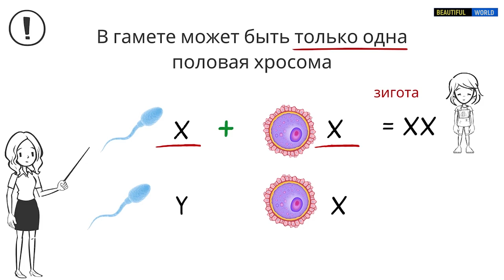Почему одинаковые половые хромосомы позволяют женщинам на жить дольше мужчин.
Предположения о том, что две одинаковые половые хромосомы у женщин способствуют большей продолжительности жизни, так как их обладательница получает резервную копию хранящихся на этой хромосоме генов, высказывались и ранее. У женщин случайным образом активируется только одна из двух Х-хромосом в каждой клетке. В результате вредная мутация в одной из Х-хромосом не затронет все клетки и, следовательно, ее влияние будет снижено. У самцов же есть только одна Х-хромосома, и любые вредные мутации, которые она содержит, повлияют на организм.

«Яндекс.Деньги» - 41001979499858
"Сбербанк» - 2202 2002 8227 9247